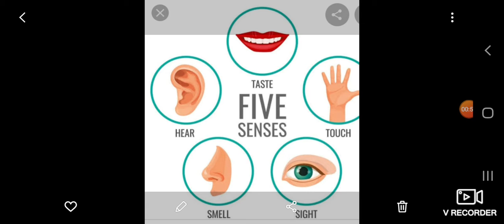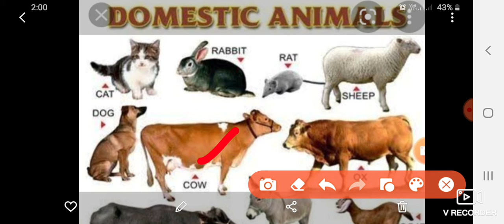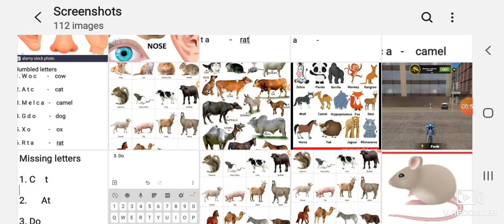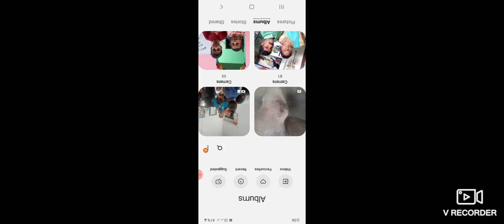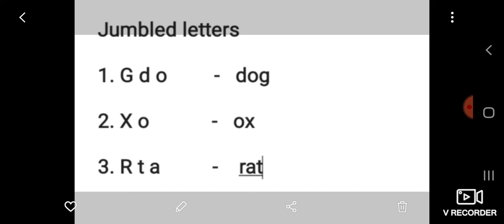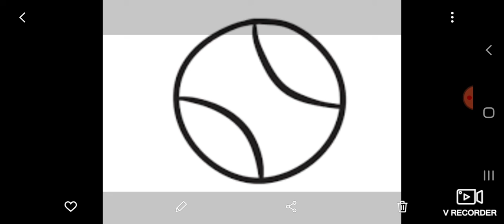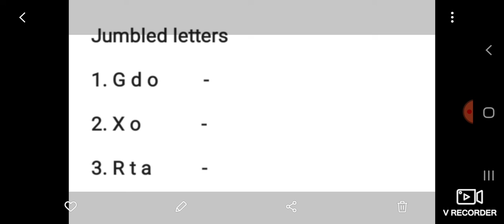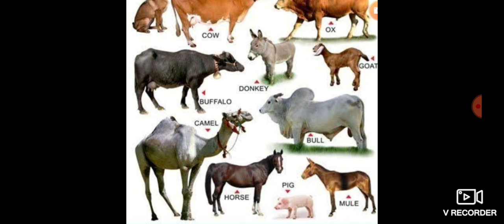2nd science 7